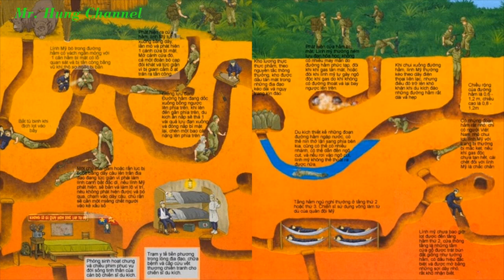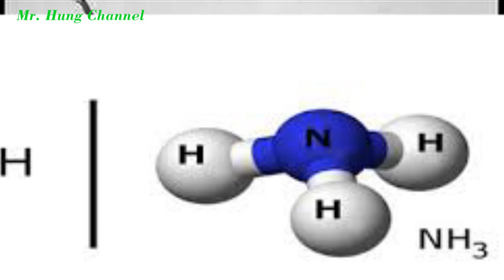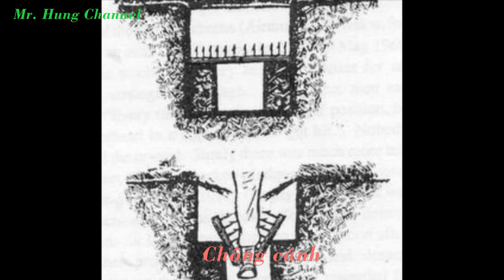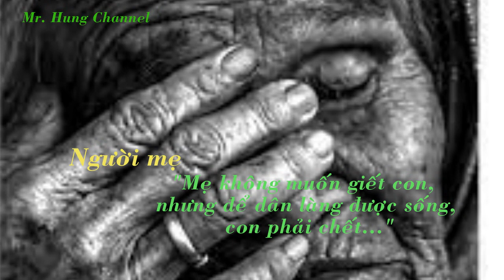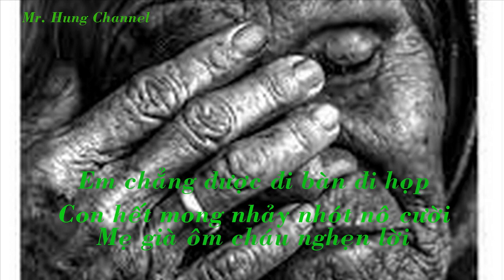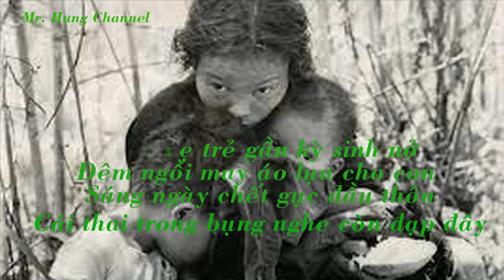ĐỊA ĐẠO CỦ CHI PHẦN 1|| LÍNH PHÁP, LÍNH MỸ PHẢI KHÓC THÉT KHI NHẮC TỚI || KHU DI TÍCH LỊCH SỬ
Địa đạo Củ Chi là một hệ Thống phòng thủ trong lòng đất ở huyện Củ Chi, cách Thành phố Hồ Chí Minh 70 km về hướng Tây-Bắc. Hệ thống này được quân kháng chiến Việt Minh và Mặt trận Dân tộc Giải phóng miền Nam Việt Nam đào trong thời kỳ Chiến tranh Đông Dương và Chiến tranh Việt Nam. Hệ thống địa đạo bao gồm bệnh xá, nhiều phòng ở, nhà bếp, kho chứa, phòng làm việc, hệ thống đường ngầm dưới lòng đất, dài khoảng 250 km và có các hệ thống thông hơi tại vị trí các bụi cây. Địa đạo Củ Chi được xây dựng ở điểm cuối Đường mòn Hồ Chí Minh, trên vùng đất được mệnh danh là "đất thép" để ca ngợi ý chí phòng thủ kiên cường của quân dân nơi đây
Mình sẽ cùng nhau làm việc nhanh và trên tinh thần hợp tác nhất có thể.
Bản quyền thuộc về Mr. Hung Channel
Copyright by Mr. Hung Channel
Do not Reup